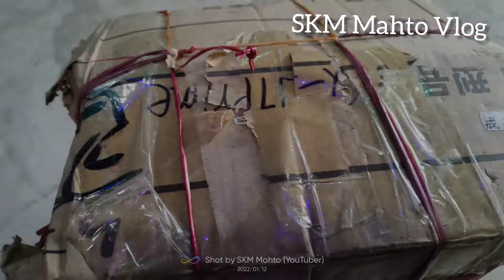vlog 20 🇮🇳 मकर संक्रांति Vlog ~ Maker sankaranti ~ Funny Vlog !! 2022 🇮🇳 YT vlog satish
Maker Sankaranti Vlog 2022

चीरा
गुड़
मूडी
तील

टुशू मैला

हथिया पत्थर मेला

भेंडरा मेला

Hariduwar Mela

Gomia Mela
Bokaro mela
Dhanbad mela

Facebook Pge :- skm mahto vlog    ( @skmmahtovlog )

( skm mahto official )